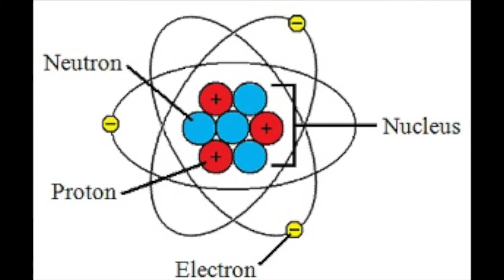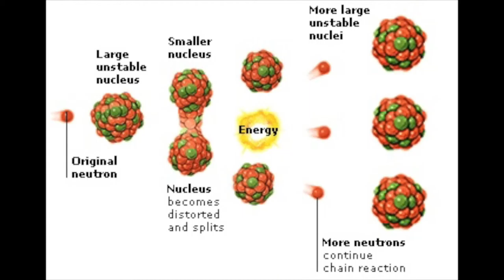Dat Vo and Pat Cordes - Ernest Rutherford